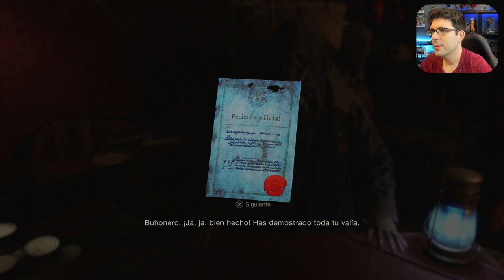RESIDENT EVIL 4 REMAKE | Parte 2 - El Castillo 100% | Guia/Walkthrough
La única regla del canal es la educaciòn.